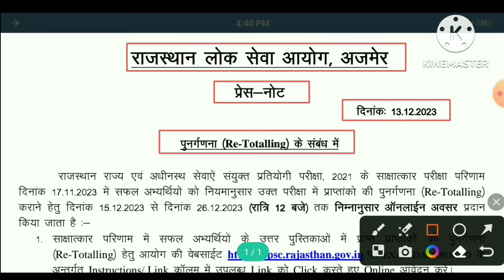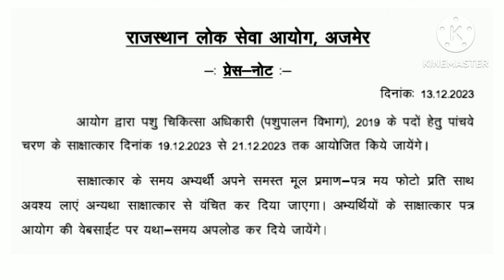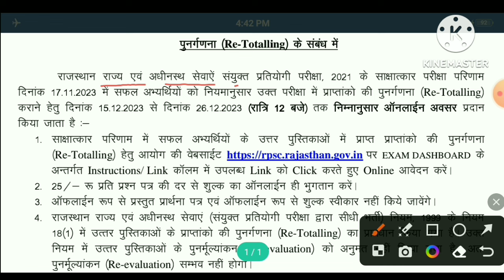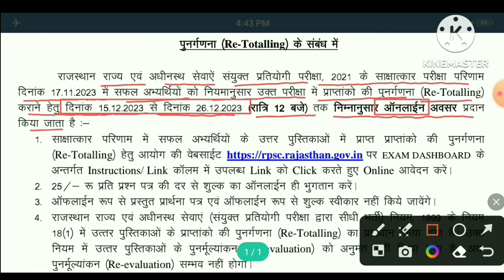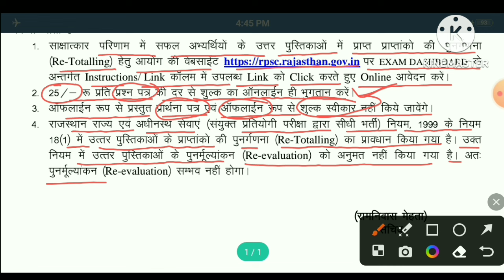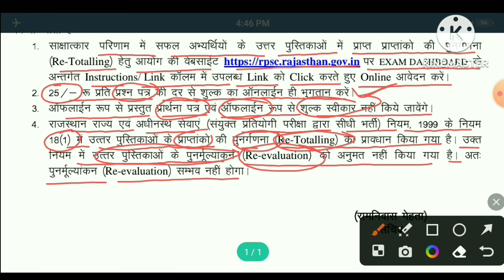Rpsc Ras Latest News Today। Rpsc Ras Update। Ras Bharti 2023। Gk Classes 1972।